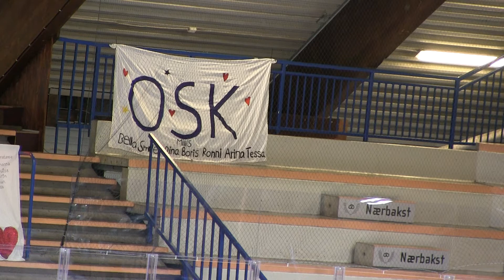Ronja Rondestvedt OSK 11. januar 2020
Ronja sitt kortprogram i Asker